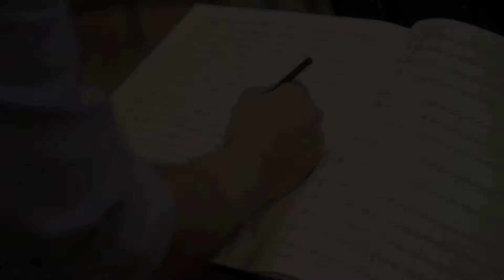Video Istituzionale di presentazione del Conservatorio di Como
Musica, tradizione, impegno e sacrificio ci hanno fatto emozionare durante la Produzione di questo Video, atto alla presentazione del Conservatorio Musicale di Como.